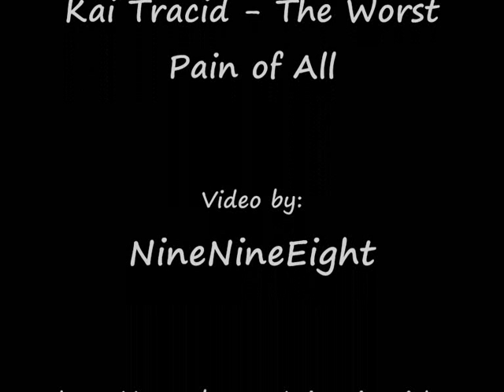Kai Tracid - The Worst Pain of All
Bangin' lol